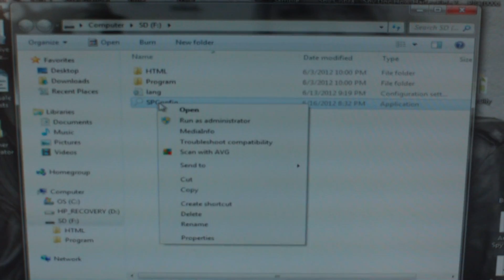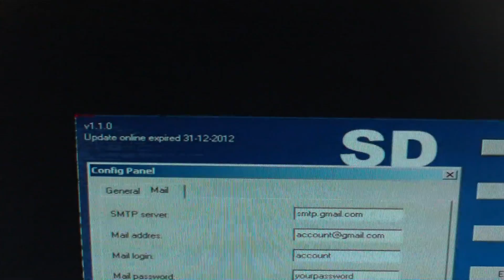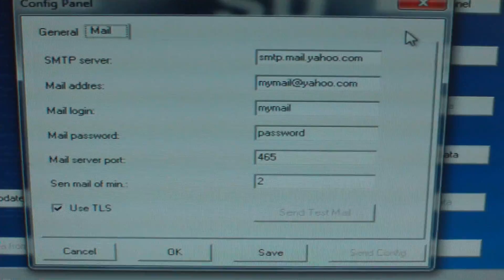Spy Doc Settings for Gmail, Yahoo and AOL